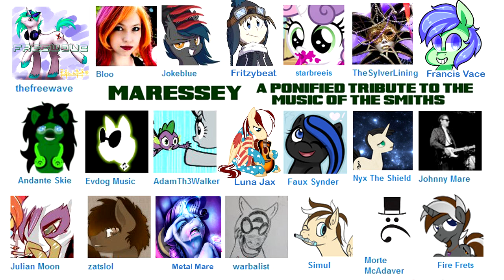Maressey - Stretch Out and Wait (Luna's Song) / Reel Around The Fountain (Twilight's Song)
Maressey - Stretch Out and Wait (Luna's Song) :

Twi and her crush Luna finally spend some alone time during their visit in Canterlot. The differences between the 2 become ever so much apparent. Twilight, the shy and uptight heavy thinker with a load of questions, and Luna, the more carefree spirit with way more life experience and living in the now. This is Luna's song to Twi asking her to relax and enjoy the moment.

Thanks to everyone for completing this beautiful track! Well done!

Reel Around The Fountain (Twilight's Song)
Twilight finally consummates with Luna, despite there still being a sizeable maturity difference between the two. It's not everything she built it up to be in her mind, but it's certainly a leap into adulthood and opens up entirely new thoughts and feelings. A frank tale of what happens between the two on the grounds in Canterlot.

So these 2 songs are by husband and wife, Warbalist and Metal Mare, who just celebrated their anniversary early this month. They're healthy and hunkered down but they could use some help. While the Maressey album is FREE please check out Trevor's music and do what you can to help him out. Wishing them luck ahead.

This and ALL FOUR  Maressey albums are FREE (pay if you want). Any proceeds we make will pay for continued free credits for others.

I hope you enjoy the final fourth Maressey album, the Twiluna Album. This one almost did not get completed. As you should know Maressey is a Ponified Tribute to the Music of The Smiths. Without them creating the original tracks this tribute or the music contained would not be possible. Their exploration of loneliness, sex, gender, love, and loss I felt could be translated into our own fimfiction of these characters and comment on ourselves. We did try to do something a bit different with this tribute and that is to find an MLP theme in each album and the next, with albums that tell an interwoven storyline in each.

I have to thank quite a few people who have made an idea  7+ years ago into a realized 20+ person group project and with four completed albums. Thanks to the wonderful people who have helped throughout this project. They are all such incredibly talented and wonderful musicians and they have made this project all possible.